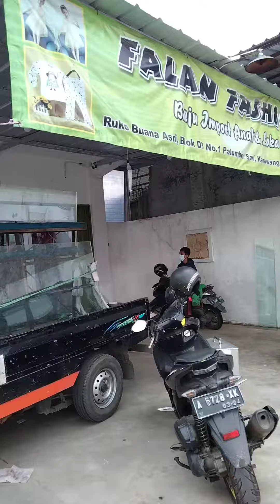PINTU ALUMUNIUM KACA TOKO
Sinar matahari steel alumunium
🔛Spesialis pembuatan🔙

➡️ pintu alumunium/partisi
➡️Gerobak alumunium semua
      model
➡️jendela alumunium
➡️Booth container
➡️Pagar stainless
➡️Balkonstenlis
➡️Plafon pvc
➡️Bajaringan atap
➡️ Kitchen set alumunium composite panel
➡️ Kanopi bajaringan
➡️ kanopi stainless
➡️Kanopi besi

Cabang Bekasi
Cabang Tangerang

Menerima pesanan untuk wilayah Jakarta Bogor Depok Tangerang Bekasi Karawang Subang Purwakarta Bandung dan sekitarnya